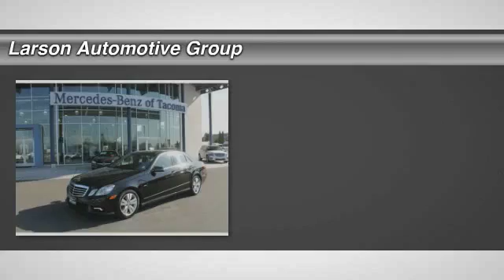2011 Mercedes-Benz E-Class Puyallup WA M1559A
2011 Mercedes-Benz E-Class

2001 N. Meridian

E350 BlueTEC  and BlueTEC  3.0L V6 DOHC Turbodiesel. KEYLESS-GO  Package, Lighting Package, Premium 1 Package (COMAND  System w/Hard-Drive Navigation, harman/kardon Logic7 Surround Sound System, Heated Front Seats, iPod/MP3 Media Interface, iPod/MP3 Media Interface Cable, Power Rear Window Sunshade, and SIRIUS Satellite Radio), Premium 2 Package (Adaptive Highbeam Assist, Bi-Xenon Headlamps w/Active Curve Illumination, Corner-Illuminating Lamps, Electronic Trunk Closer, Headlamp Cleaning System, and KEYLESS-GO ), Sport Sedan Package (Avantgarde Line, Black Roof Liner, Speed & Load Index, Sport Body Styling, and Sport Suspension), Navigation System, and Power Tilt/Sliding Panorama Sunroof. Who could say no to a simply great car like this wonderful-looking 2011 Mercedes-Benz E-Class? Awarded Consumer Guide&#39;s rating as a 2011 Recommended Premium Midsize Car. Driving quietude. Larson Automotive has over 800 quality cars & trucks in stock now!